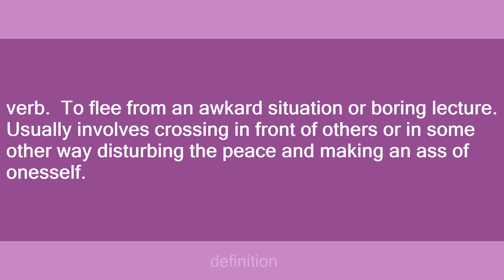to ripcord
Slang flashcards: